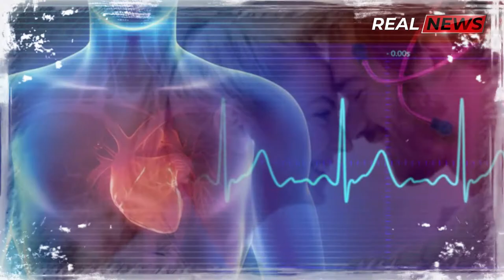FAKTE INTERESANTE / Duhet vetëm 4 minuta për të kuptuar që dikush ju pëlqen apo jo / REAL-NEWS